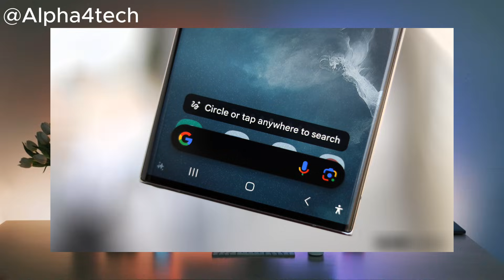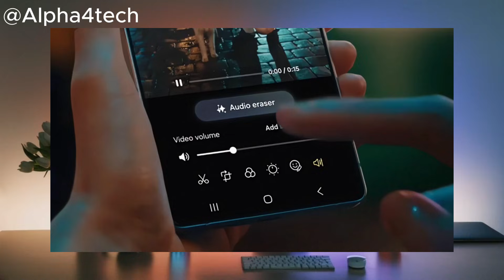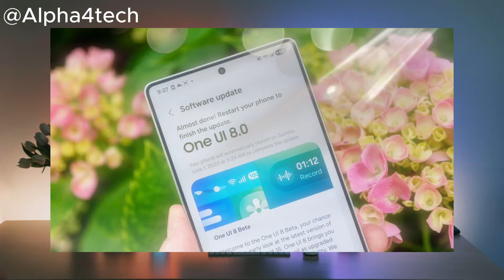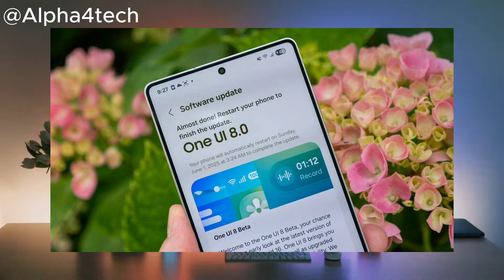🚨 عاجل: تحديث One UI 8 (Android 16) | الهواتف المدعومة + المميزات الجديدة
🚨 تحديث ONE UI 8 من سامسونج متاح الآن رسمياً!
🔥 أخيراً وصل! تحديث ONE UI 8 من سامسونج مع Android 16 متاح الآن رسمياً لهواتف Galaxy! اكتشف المميزات الجديدة للذكاء الاصطناعي، قائمة الهواتف المدعومة الكاملة، ومواعيد وصول التحديث لجهازك. سواء كان لديك Galaxy S25، S24، S23، أو أي جهاز سامسونج آخر - هذا الفيديو يحتوي على كل ما تحتاج معرفته!

في هذا الفيديو الشامل نكشف لك كل شيء عن تحديث ONE UI 8 المبني على Android 16:

🔴 المميزات الجديدة الثورية:
✅ ميزات الذكاء الاصطناعي المتقدمة (Galaxy AI)
✅ Now Bar المطورة مع دعم تطبيقات أكثر
✅ Now Brief للتحديثات الشخصية اليومية
✅ Gemini Live للتفاعل الطبيعي مع الذكاء الاصطناعي
✅ Circle to Search المطور للألعاب والترجمة الفورية
✅ Audio Eraser لإزالة الضوضاء من الفيديوهات
✅ Portrait Studio لصور الحيوانات الأليفة
✅ Knox Enhanced Encrypted Protection للأمان المتقدم
✅ تخصيص متقدم للشاشات والخلفيات

📱 الهواتف المدعومة (قائمة كاملة):
• سلسلة Galaxy S25 (متاح الآن)
• سلسلة Galaxy S24 (أكتوبر 2025)
• Galaxy Z Fold6 & Z Flip6 (أكتوبر 2025)
• Galaxy S24 FE (أكتوبر 2025)
• سلسلة Galaxy S23 (نوفمبر 2025)
• Galaxy Z Fold5 & Z Flip5 (نوفمبر 2025)
• سلسلة Galaxy S22 (ديسمبر 2025)
• Galaxy Z Fold4 & Z Flip4 (ديسمبر 2025)
• أجهزة Galaxy Tab S10, S9, S8
• سلسلة Galaxy A (A56, A36, A26, A55, A35، وأكثر)

⏰ الجدولة الزمنية للتحديث:
• سبتمبر 2025: Galaxy S25 (بدأ الإطلاق)
• أكتوبر 2025: S24، Z Fold6، Z Flip6
• نوفمبر 2025: S23، Z Fold5، Z Flip5، تابلت S8
• ديسمبر 2025: S22، Z Fold4، Z Flip4، سلسلة A

🎯 في الفيديو نغطي:
- شرح مفصل لكل ميزة جديدة
- طريقة تحديث هاتفك
- مقارنة مع ONE UI 7
- نصائح لتحسين الأداء
- حل مشاكل التحديث الشائعة

🔗 روابط مفيدة:
- موقع سامسونج الرسمي لتحديث ONE UI 8
- تطبيق Samsung Members لمتابعة التحديثات
- دليل تحديث Android 16

⚡ شارك الفيديو مع أصدقائك وأخبرنا في التعليقات أي ميزة أعجبتك أكثر!

مرحبا بك في آلفا فورتك [Alpha 4tech]!، هنا نقدم لك كل ما هو جديد في عالم التكنولوجيا. استمتع بتغطية شاملة لأحدث أخبار التكنولوجيا والتقنية وآخر إصدارات الأجهزة الإلكترونية، محتوى قناتنا مشابه للقنوات المعروفة مثل قناة "موبيزيل" و قناة "Raqami tv رقمي"، مع نصائح وحلول عملية لمشاكل الأجهزة والبرامج. انضم إلينا لمواكبة الابتكارات واستكشاف الطرق الأفضل للتعامل مع الأجهزة الإلكترونية في حياتك اليومية.